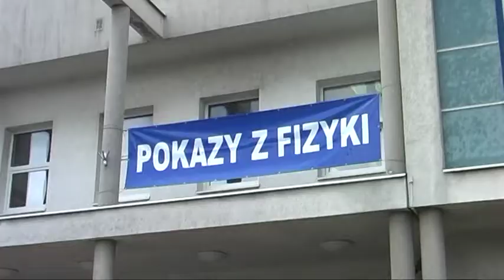wycieczka_edukacyjna_zsp1.mpg